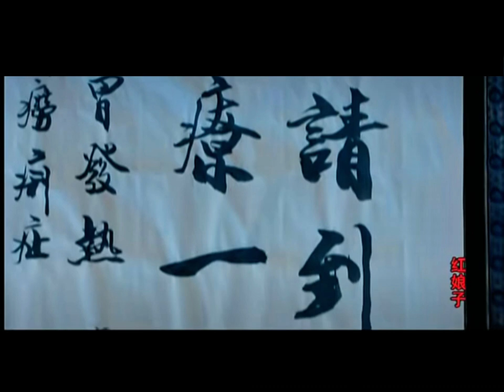[ENG SUB]【The Red Lady 红娘子】EP06 | Starring：Yang Zhigang，Wang Luodan